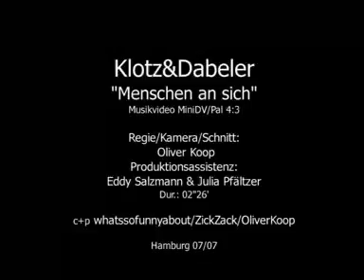Klotz + Dabeler - Menschen an sich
Musikvideo zu "Menschen an sich" von Klotz&Dabeler.
Mit Almut Klotz & Ch. Rev. Dabeler
Video: Oliver Koop

Hamburg 2007